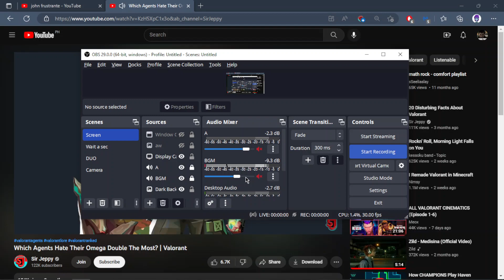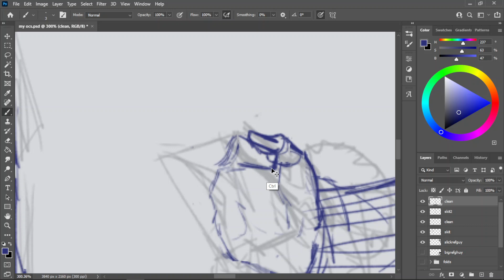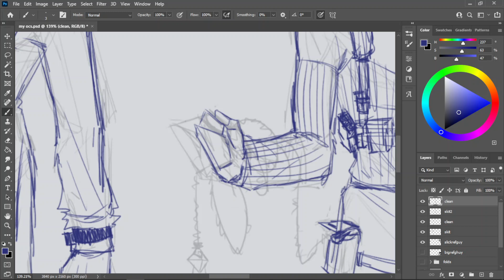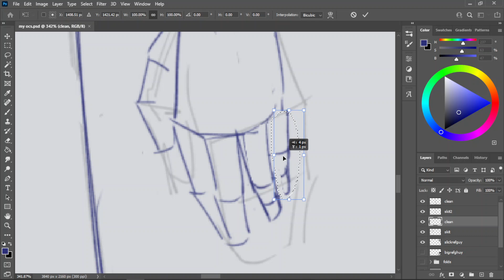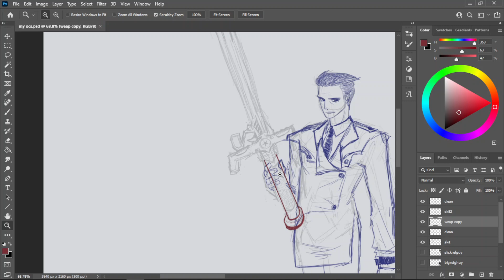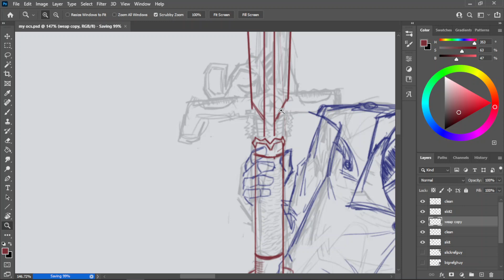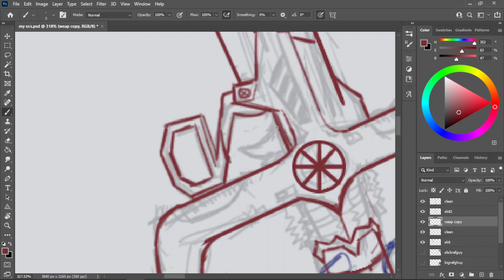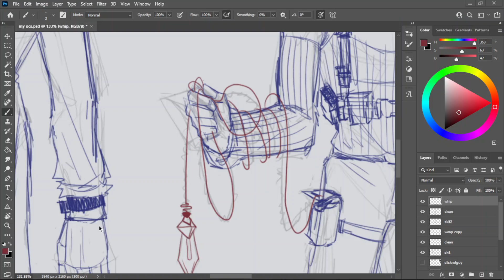1 hour and 20 mins character designing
final then i color